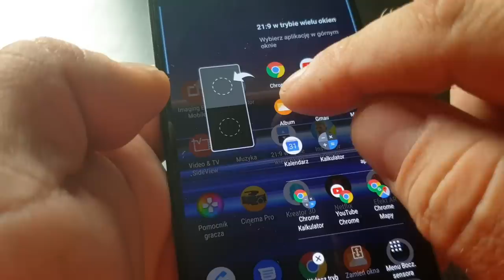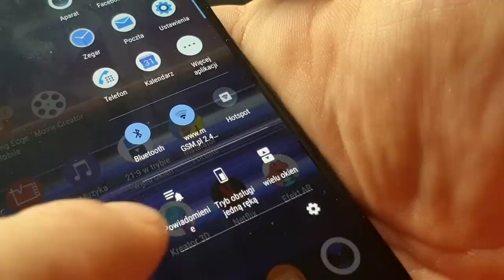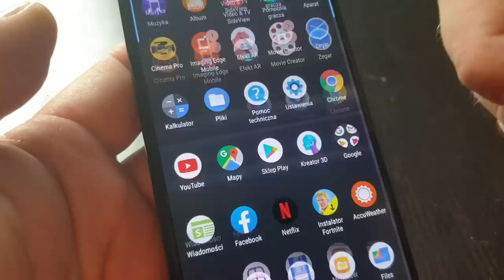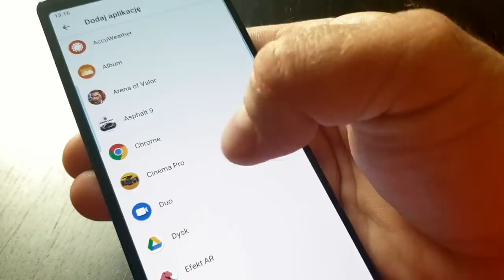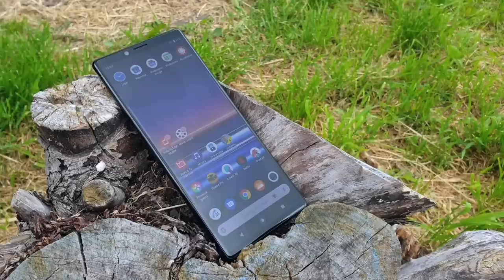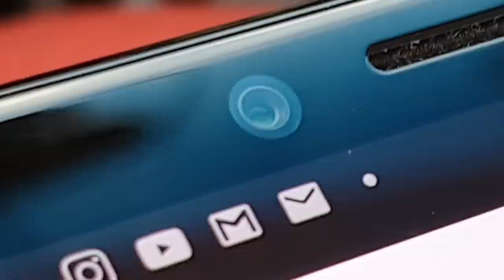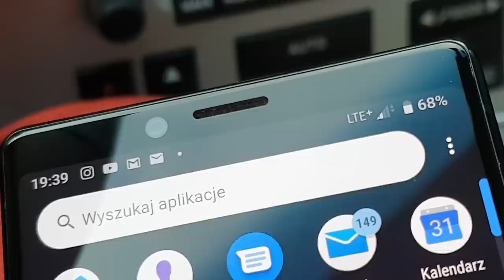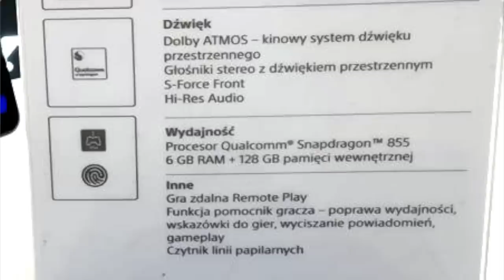Sony Xperia 1 w premierowym przeglądzie mGSM.pl (Xperia One)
Doczekaliśmy się. Sony Xperia 1 debiutuje dziś na polskim rynku. Na telefon musieliśmy czekać dość długo, niemal pół roku - ale patrząc na jego możliwości - chyba było warto...

Na początek kilka słów na temat ceny. Sony Xperia 1 kosztuje3999 złotych. WNiemało, ale pierwsi nabywcy mogą liczyć na atrakcyjny prezent - bezprzewodowe słuchawki Sony WH–1000XM3, których wartość to ok. 1400 zł. Oprócz tego, smartfon zawita też oczywiście do ofert operatorskich.

Najbardziej przykuwającym wzrok elementem Xperii 1  jest jej ekran - to pierwsza na świecie matryca OLED o rozdzielczości 4K i kinowych proporcjach boków 21:9. Eksperci Sony tworząc ów ekran Xperii 1 współpracowali z inżynierami CineAlta, by zapewnić odwzorowanie kolorów zgodnie z wizją reżysera. Rozdzielczość 4K zapewnia wyrazistość obrazu czterokrotnie wyższą niż w tradycyjnych ekranach Full HD, a o jakość obrazu dba system przetwarzania obrazu Bravia X1 - niczym w telewizorach Sony. Co więcej, wydłużony ekran oznacza nie tylko przyjemne oglądanie filmów, ale i pracę. Dzięki proporcjom 21:9 można efektywniej korzystać z dwóch aplikacji na podzielonym ekranie, a telefon, mimo dużej przekątnej wyświetlacza, pozostaje dość poręczny. O trwałość przedniej części Xperii 1 dba szkło Corning Gorilla Glass 6.

A skoro już mowa o trwałości, to warto zauważyć, że obudowa Xperii 1 jest wodoszczelna (IP68) i sztywna, bowiem jej rdzeń stanowi metalowa rama.
Xperia 1 została wyposażona w sprawdzony, tradycyjny czytnik linii papilarnych. Działa on szybko i jest położony w bardzo wygodnym miejscu - na boku obudowy, trafiając dokładnie pod nasz palec. O Warto odnotować, że Sony wciąż nie zapomina o osobnym przycisku, dedykowanym do obsługi aparatu fotograficznego. Niestety, tym razem we flagowcu Sony zabrakło wyjście minijack - jego rolę przejął port USB-C.

Akumulator Xperii 1 z pozoru nie wydaje się imponujący. Obecnie nawet średniaki miewają baterie o wyższej pojemności. Ale producent zapewnia, że Xperii 1 nadrabia obecnością technologii Smart Stamina oraz trybu ultraoszczędnego, które potrafią znacząco wydłużyć czas działania telefonu. Smart Stamina analizuje wykorzystanie telefonu i szacuje pozostały czas pracy, dostosowując zużycie energii tak, by maksymalnie go wydłużyć. Nie zabrakło oczywiście szybkiego ładowania - i to inteligentnego. Specjalny układ Xperia Adaptive Charging dba, aby szybkie ładowanie nie przyniosło uszczerbku trwałości ogniw, ale zarazem by odbywało się odpowiednio szybko.

Xperię 1 wyposażono w najlepszy spośród dostępnych obecnie mobilnych procesorów. układ ten zapewni sprawną obsługę wszelkich aplikacji, a także wymagających graficznie gier czy multimediów. Procesor jest przy tym energooszczędny, a wbudowany w nim modem pozwala pobierać dane w sieciach LTE z prędkością aż do 1,6 Gb/s. Xperia 1 otrzymała 6 GB pamięci operacyjnej, co w zupełności wystarcza, by zapewnić płynność pracy godną flagowca. Z kolei pamięć wewnętrzną 128 GB można rozbudować kartą microSD o kolejne 512 GB. Alternatywnie - można używać dwóch kart nanoSIM, gniazdo jest bowiem hybrydowe. Smartfon wyposażono ponadto w dodatkowy interfejs, przyspieszający pracę "Boczny Sensor", pozwalający szybko uruchomić nam najpotrzebniejsze aplikacje. System analizuje nasze nawyki, by po kliknięciu w boczny panel wyświetlić wyłącznie te programy, których z największym prawdopodobieństwem będziemy chcieli w danej chwili użyć.

W Xperii 1 zastosowano ciekawie rozwiązany aparat fotograficzny. Selfie wykonamy za pomocą 8-megapikselowej matrycy i obiektywu z przysłoną f/2.0, doświetlając się w razie potrzeby rozbłyskiem ekranu. Z kolei z tyłu znajdziemy potrójny aparat o wysokiej uniwersalności. Wszystkie trzy matryce są 12-megapikselowe. Główna ma rozmiar 1/2,6 cala i jasny obiektyw f/1.6 wspomagany hybrydową, optyczno-cyfrową stabilizacją. Druga z matryc współpracuje z teleobiektywem 52 mm (zoom 2x) o przysłonie f/2,4 - również z hybrydową stabilizacją. Ostatni z modułów oferuje natomiast szerokokątny obiektyw o przysłonie f/2,4 i ogniskowej 16 mm, współpracujący z matrycą 1/3,4 cala - podobną, jak w aparacie z teleobiektywem. Przetwarzanie obrazu obsługuje mechanizm BIONZ X, znany z aparatów Sony Alpha. Aparatem Xperii 1 możemy również nagrywać filmy, oczywiście w rozdzielczości 4K. Mamy również do dyspozycji kinowy format 21:9 i filtry barwne podobne do stosowanych w kinematografii.

W parze z wysokiej klasy obrazem powinien iść również dźwięk. Zadbają o niego głośniki stereo oraz układ Dolby Atmos, a nasze doznania możemy dodatkowo wzmocnić włączając synchronizację dźwięku z wibracjami obudowy. Układ DSEE HX spr